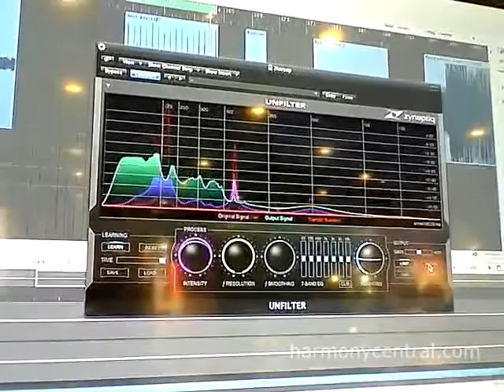Musikmesse 2013 Zynaptiq Unfilter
The Unfilter plug-in manages to restore the frequency response of heavily-filtered material, and also does adaptive equalization.